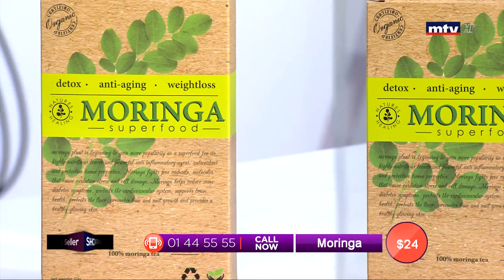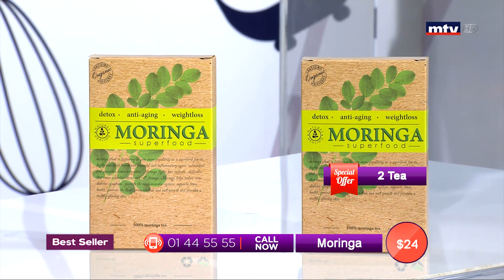Best Seller - 30/06/2019 - Part 2